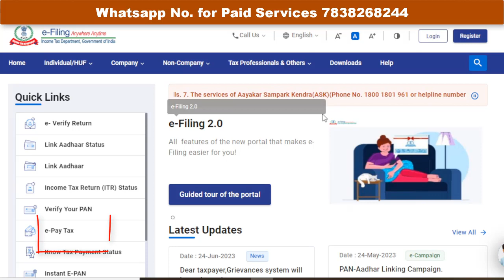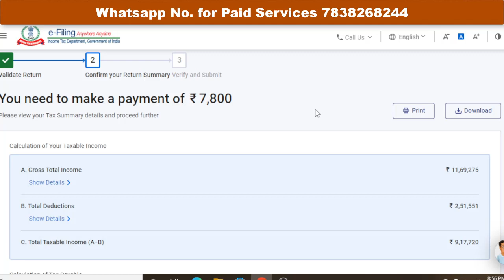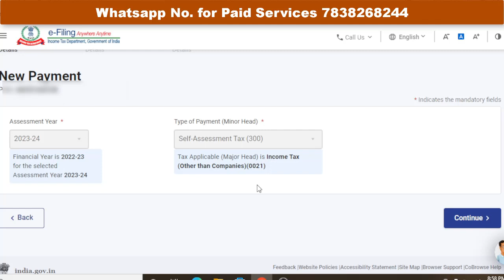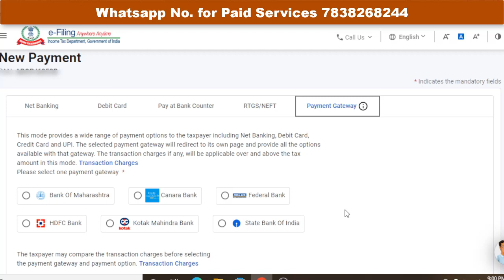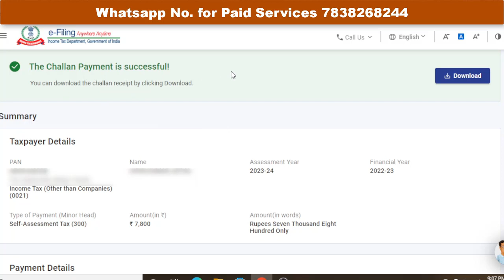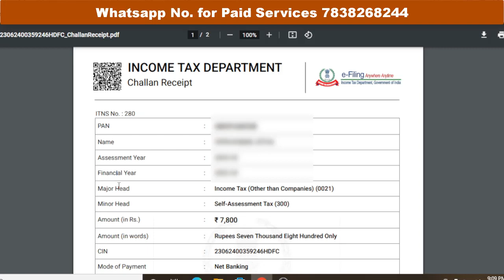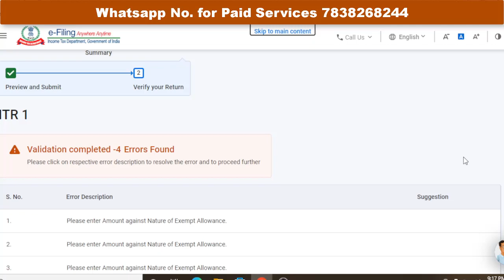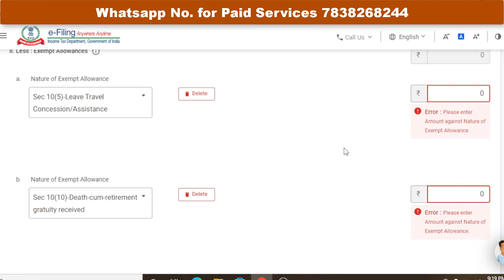How to pay Income Tax Online 2023-24|Self Assessment tax payment online|Income tax payment challan